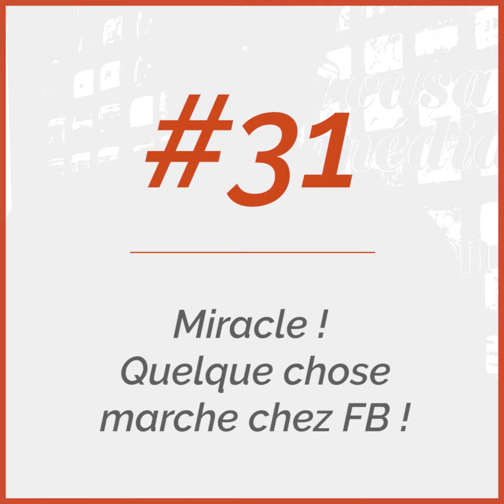Watch, le rayon de soleil de Zuckerberg et Facebook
Le moins qu’on puisse dire chers amis de La Casa des médias, c’est que les bonnes nouvelles sont plutôt rares chez Facebook... voilà pourquoi quand un truc marche, c’est bien de le faire savoir.